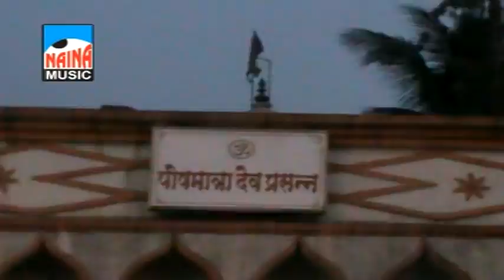Agri Hav Amhi Agri Hav...(Marathi Koligeet)